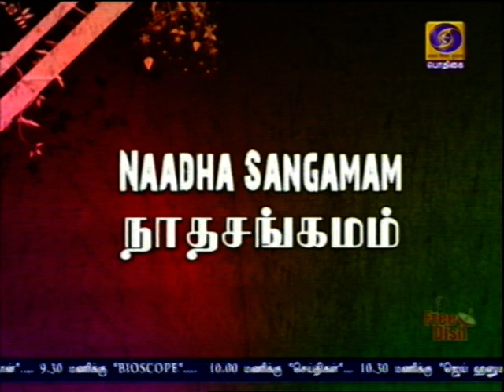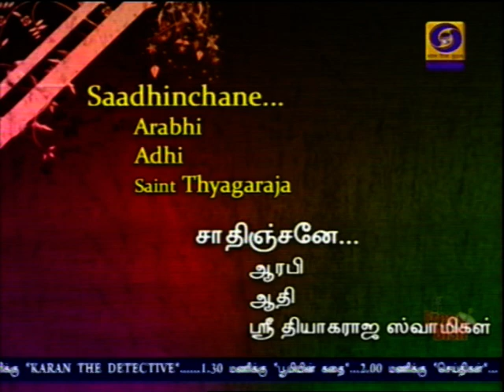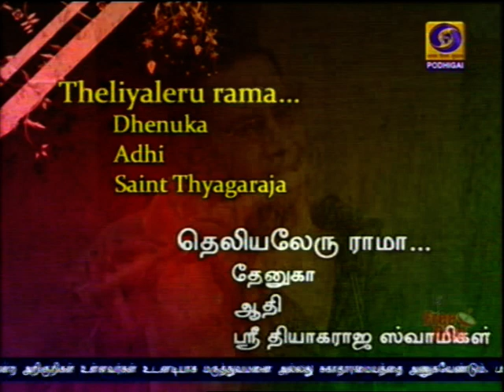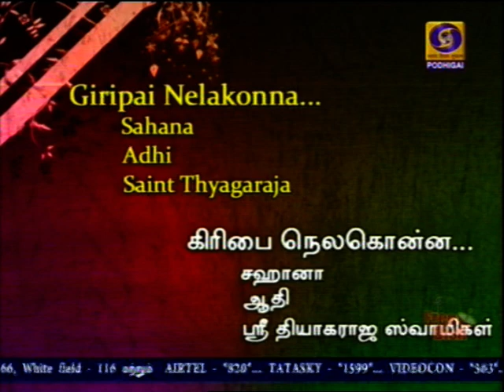Prapancham Sitaram Podhigai TV 19 08 2020 10 00 am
Regards,
TVG-Sangeethapriya.